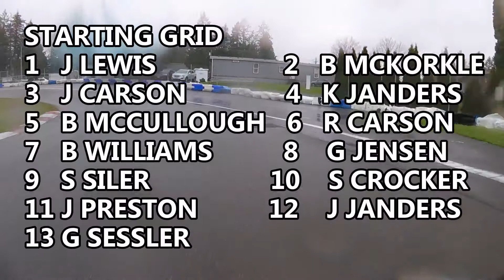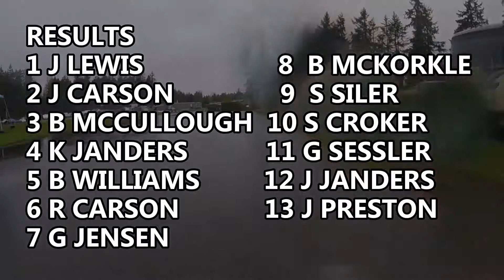GOLD CUP MOUNTAIN HIGH HEAT 4-14-18